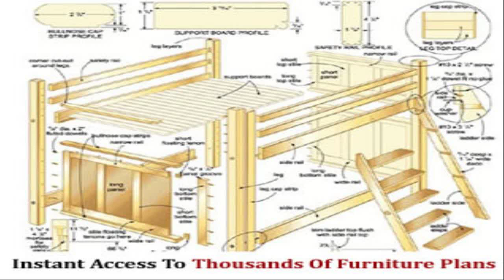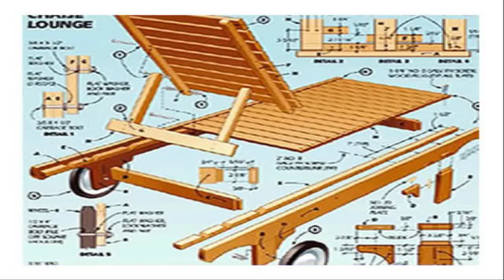wooden toy plans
woodworks